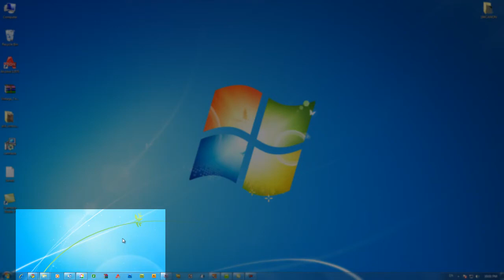Comcast 50 mbps jumps out of its 24 MBPS range!!!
Just tested out my Comcast bandwidth speed and to my excitement it had jumped to almost 50MBPS. Upload is slow though :( probably the time of day.